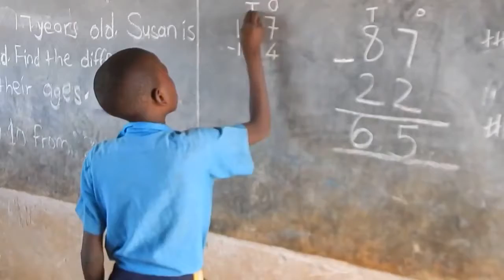L-A-P e.v Besuch bei GRACE COMMUNITY NPS MINJA 2017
LAP besucht die Primary School.

Michael Oloyi startete den Bau des Kindergartens zusammen mit seinem Schwiegervater und einigen Eltern aus der Nachbarschaft auf eigene Kosten.

Die Eröffnung sollte eigentlich Januar 2014 sein, muss aber auf 2015 verschoben werden, da die finanziellen Mittel ausgingen um die Arbeiten zu vollenden.Etwa 40 – 50 Kinder im Alter von 3 bis 6 Jahren leben in der Umgebung dieser Vorschule, die in Uganda als nursery bezeichnet wird. Es gibt keinen Kindergarten in der Nähe, auch stehen keinerlei Transportmittel zur Verfügung. Die Eltern haben nicht mal ein Motorrad geschweige denn ein Auto. Der Besuch eines Kindergartens ist in diesem Land eine Voraussetzung für den Schulbesuch, denn sie lernen hier Lesen und Schreiben! Treten die Kinder in die Primarschule ein und können nicht Lesen und Schreiben, Haben sie die größten Schwierigkeiten, dem Schulstoff zu folgen, viele wiederholen dann die erste Klasse, teils mehrfach.